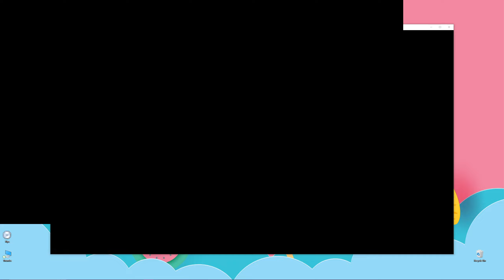Yoku's Island Express (Final - Part 8 - The Big Boss)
Part eight, and the final episode, of my play-through of Yoku's Island Express (2017, Villa Gorilla).  In this episode we finally face off against the God Slayer and save the island.  Completing the story opens up the island for full exploration and many more tasks to complete.